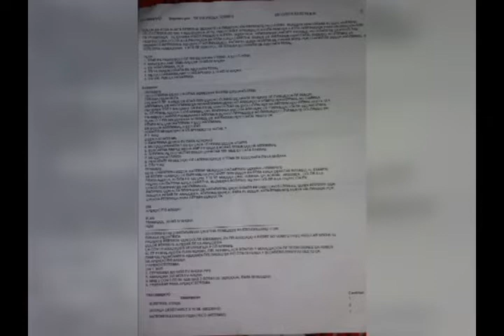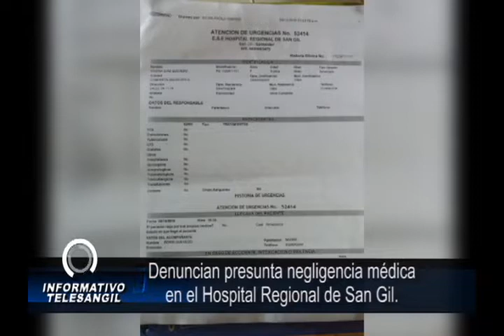Denuncian presunta negligencia médica en el Hospital Regional de San Gil